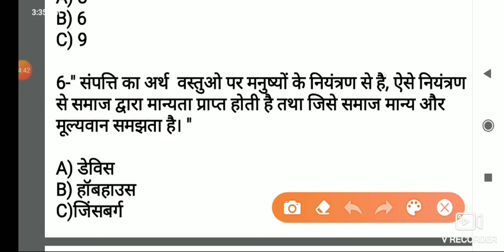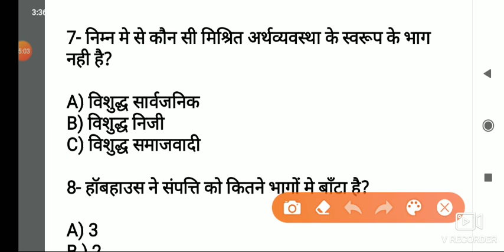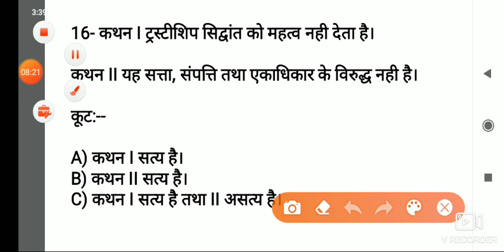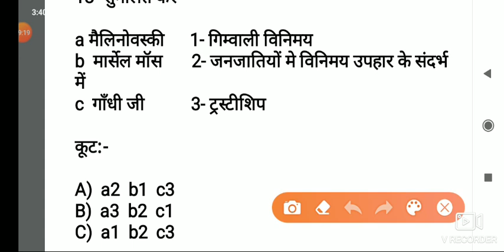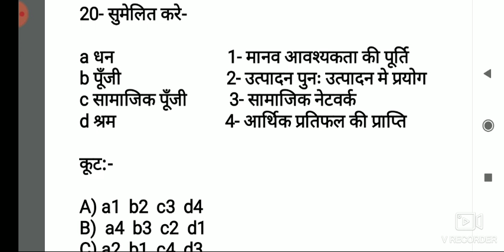UNIT - 6 अर्थव्यवस्था और समाज से सम्बंधित महत्वपूर्ण प्रश्न PART- 2